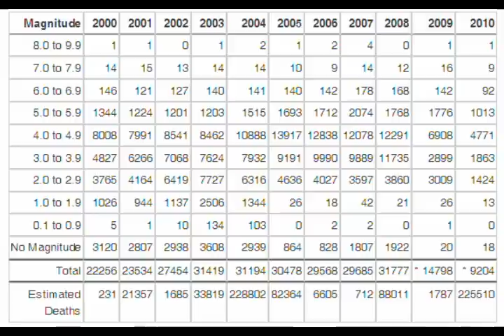Que Esta Pasando En El Interior De La Tierra?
Que Esta Pasando En El Interior De La Tierra? .  Mister Narrador  .

Noticias de Videos acerca del mundo paranormal, extraterrestres, antiguas civilizaciones, politicos, teorias , conspiraciones, UFO, ovnies, misterios del espacio, tecnologia, ciencia, para estar mas informados de las historias mas recientes subscribete a mi canal y comparte los videos, gracias

Unete a nuestra comunidad y comparte tus videos, commentarios y fotos